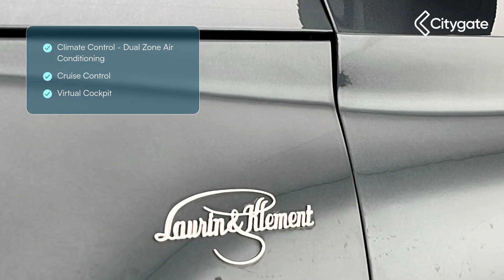Skoda Kodiaq - L&K (7 seats) 2.0 TSI 190 PS 4x4 DSG - Citygate ŠKODA Watford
Top Vehicle Features:
⭐ Panoramic Sunroof
⭐ Full LED Headlights with AFS and LED Running Lights
⭐ Front and Rear Parking Sensors with Area View Camera
⭐ Leather Upholstery with L&K logo
⭐ Virtual Cockpit
⭐ Columbus Navigation System with 9.2in Touch Screen Display
⭐ Climate Control - Dual Zone Air Conditioning
⭐ Cruise Control
⭐ CANTON Sound System
⭐ 19in Alloy Wheels - Sirius Anthracite

Interior:
✅ Cruise Control
✅ Virtual Cockpit
✅ Heated Front Seats
✅ Electric Front Seats with Memory Feature
✅ Keyless Enter and Go (KESSY)
✅ Heated Leather Trimmed Multi-Function Steering Wheel
✅ CANTON Sound System
✅ Digital Voice Enhancement
✅ 8 Speakers
✅ Colour Multi-Function Trip Computer
✅ Welcome Screen with Laurin and Klement Logo
✅ Windscreen Heating
✅ Drive Mode Selection
✅ Aluminium Pedals
✅ LED Interior Light Package
✅ Ambient Lighting
✅ Auto Dimming Rear View Mirror
✅ 7 Seats
✅ Front Centre Armrest with Storage Compartment
✅ Rear Centre Armrest with Cupholders

Exterior:
✅ Panoramic Sunroof
✅ Electrically Adjustable Heated and Folding Door Mirrors with Memory Function
✅ Electric Tailgate
✅ Rear Bumper - Visible Design Exhaust Pipes and Diffuser
✅ Silver Roof Rails
✅ Progressive Steering

Safety:
✅ LED Front Fog Lights with Cornering Function
✅ LED Third Brake Light in Rear Spoiler
✅ Heated Windscreen
✅ Heated Washer Nozzles
✅ Alarm
✅ Immobiliser
✅ Electronic Parking Brake with Auto Hold
✅ Lane Assist with Blind Spot Detection
✅ Front Assist including AEB City-Urban
✅ ESC incl ABS - MSR - ASR - EDS - HBA - DSR - RBS - MKB
✅ Curtain Airbags
✅ Side Airbags
✅ ISOFIX Child Seat Fittings on Outer Rear Seats with Top Tether

Technical:
✅ Power Assisted Steering - Speed Sensitive / Variable: Progressive Steering
✅ Speed Limiter: Speed Limiter
✅ CO2 (g/km): 160
✅ NOx: 0.05
✅ Particles: 0.0002
✅ Standard Euro Emissions: EURO 6
✅ WLTP - CO2 (g/km) - Comb: 189
✅ WLTP - CO2 (g/km) - Comb - TEH: 205
✅ WLTP - CO2 (g/km) - Comb - TEL: 189
✅ WLTP - CO2 (g/km) - Extra High: 193
✅ WLTP - CO2 (g/km) - High: 166
✅ WLTP - CO2 (g/km) - High - TEH: 181
✅ WLTP - CO2 (g/km) - High - TEL: 166
✅ WLTP - CO2 (g/km) - Low: 235
✅ WLTP - CO2 (g/km) - Low - TEH: 246
✅ WLTP - CO2 (g/km) - Low - TEL: 235
✅ WLTP - CO2 (g/km) - Medium: 188
✅ Camshaft: DOHC
✅ Catalytic Convertor: Yes
✅ CC: 1984
✅ Cylinder Layout: IN-LINE
✅ Cylinders: 4
✅ Cylinders: 82.5
✅ Cylinders: 92.8
✅ Engine Layout: FRONT TRANSVERSE
✅ Fuel Delivery: TURBO DIRECT INJECTION
✅ Gears: 7 SPEED
✅ Number of Valves: 16
✅ Transmission: AUTO
✅ WLTP - FC (l/100km) - High - TEH: 8
✅ WLTP - FC (l/100km) - Medium - TEH: 9
✅ WLTP - MPG - Comb - TEH: 31.4
✅ WLTP - MPG - Comb - TEL: 34
✅ WLTP - MPG - Extra High - TEH: 30.4
✅ WLTP - MPG - Extra High - TEL: 33.2
✅ WLTP - MPG - High - TEH: 35.3
✅ WLTP - MPG - High - TEL: 38.7
✅ WLTP - MPG - Low - TEH: 25.9
✅ WLTP - MPG - Low - TEL: 27.4
✅ WLTP - MPG - Medium - TEH: 31.4
✅ WLTP - MPG - Medium - TEL: 34
✅ Alternative F...